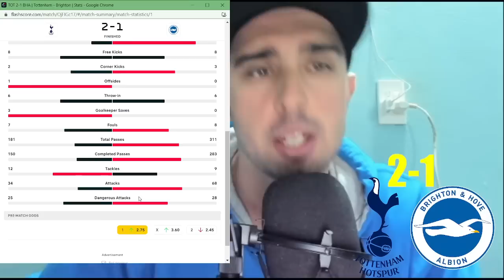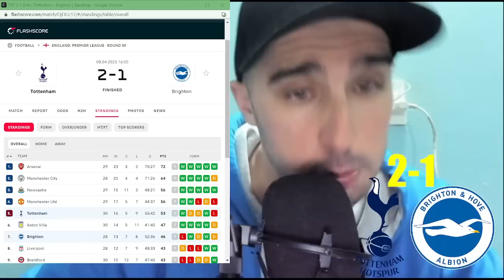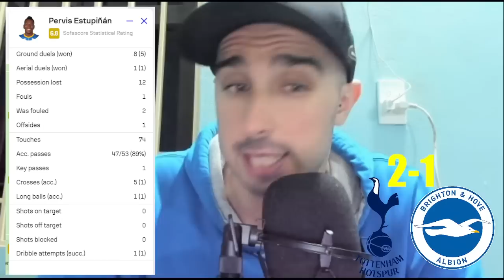😡 EXPLOTO, ROBO DESCARADO! TOTTENHAM 2-1 BRIGHTON | 🇪🇨 ASÍ JUGARON MOISES CAICEDO y ESTUPIÑAN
💥 Derrota del Brighton de Moises Caicedo, Estupiñan, Sarmiento, Macallister, Enciso, etc... ante el Tottenham en el partido correspondiente a la jornada 30 de la Premier League 2022/23. Era un partido crucial para el EcuaBrighton y sus aspiraciones de Champions League pero el arbitro perjudico gravemente a los visitantes anulandole 2 goles por manos que no eran y no señalando dos penaltis para el Brighton. Hablo de las polemicas y como lo hicieron los ecuatorianos en este video 💥

💲Tik Tok esta volviendo a regalar dinero!

⚠️Si aún no estás registrado a esa app y quieres ganarte algo de dinerito ya sabes! Registrate con este enlace que te dejo y así también me apoyas 😍

😱 OFERTA ESPECIAL 😱

Descripción del evento:

Camisetas Gratis - no se admiten parches de competiciones, ni camisetas personalizadas, ni retro ni de la NBA ni de la F1 ni personalizables.